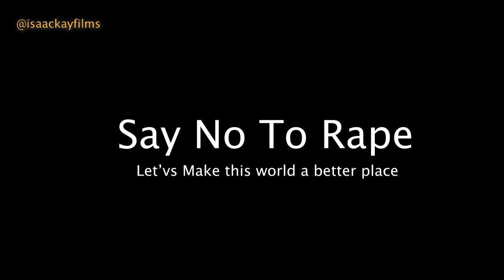I AM TIRED AFTER 7 ROUND, HE WANTS MORE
We create funny and comedy video for you to enjoy.